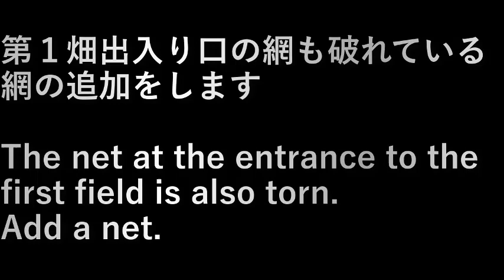第１畑網追加(2023.7.8) Added nets for the first field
第１畑出入り口の網も破れている。
網の追加をします。

The net at the entrance to the first field is also torn.
Add a net.

設備屋の適当田舎暮らし